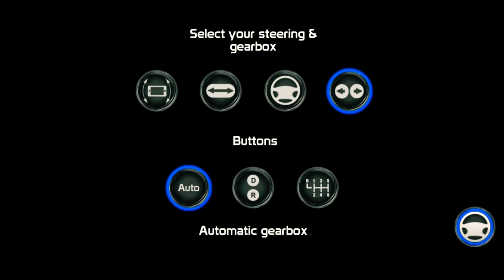Public Transport Simulator-coach Android gameplay - #1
Hi
Asalamualikum
         " HART GAMER"

CHANNEL FEATURES:
- mobile games
- car games
- boxing game
- Ninja game

buses are waiting for drivers.

Hey bus drivers.
Coach buses need to be driven. People need to be delivered to their destination.
If you are up to the task, jump into a coach bus, all of them are highly customizable
and fully modeled. Pick up people from the terminal and take them to their destination.
Doing this earns you money, which you can spend to buy new buses or upgrade and tune your current one.